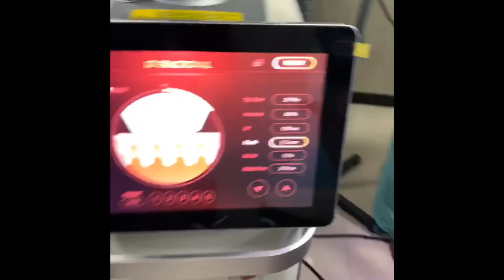Cosmetic Lasers : Things you should know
Laser Skin Procedures: Important Things You Must Know

Laser skin tightening procedure uses laser beams for SkinRejuvenation & improving the appearance of minor facial flaws. Two types of lasers are mainly used for this purpose.
1)Ablative laser: We at BembdeHospital use CO2FractionalLaser to remove damaged outer thin layers of skin. It is more effective than non ablative laser.
2)Non-ablative laser causes growth of collagen and tightens the skin underneath without removing the upper skin layer. Non-ablative laser is less invasive , hence requires less time to recover.
A laser skin tightening procedure can decrease fines wrinkles & lines on the face, making you look youthful and giving a smooth appearance to your skin. It is also used for the treatment of scars in combination with Microneedling RF for better results.
During the procedure, a highly intense beam of light is directed on the skin. This laser beam destroys the upper layer of skin in pixel form and also heats the underlying layers of epithelial cells. This causes the collagen fibers to shrink, thereby tightening your skin and giving you a younger appearance.

Indications for Ablative Laser

1. Fine wrinkles
2.Antiaging
3.Sunburns
4. Scars caused due to burns, accidents, chicken pox or severe acne
5. Uneven skin tone or texture
Before performing the procedure PlasticSurgeon will check your
1. current and previous medical history, including medications and medical conditions.
2. Physical examination -  Thorough evaluation of skin condition done. Sometimes a skin patch test may be needed,  prior to performing full laser procedure.
After the procedure for two days minor swelling & redness is seen, which disappears very soon.
You will be given some medications , sunscreen & moisturiser. Avoid dehydration, dryness of skin & direct exposure to sunlight. Dirt, hot air dryers & scrubs should be avoided for a week. Heavy exercises & use of makeup allowed after a week.

YouTube channel & Links of
Dr.Ramakant Bembde :
Links of videos:
9) Cosmetic Lasers: Things you Should know: CO2 Fractional laser & RF Microneedling for Scars & IPL for hair removal
13) Moles & Nevus : CO2 laser Ablation